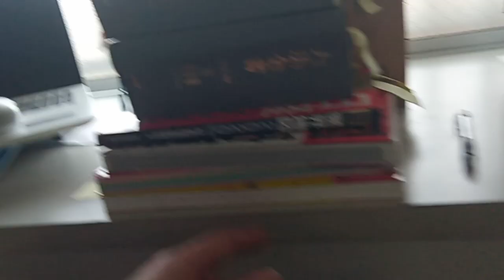KVID2306、佳子様や皇室の方達や国会議員の方達やマスコミのまとも側の方達へ。特に佳子様が覚えておく事の欄を作っておきました。